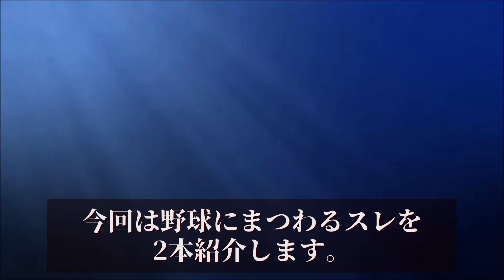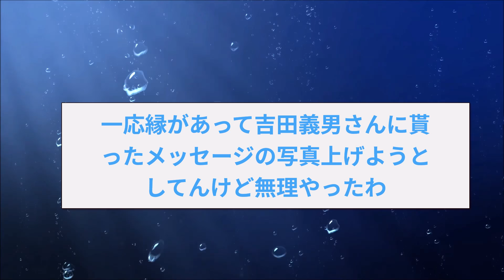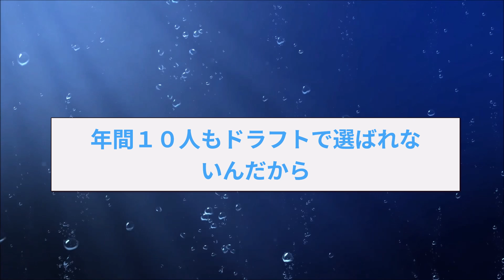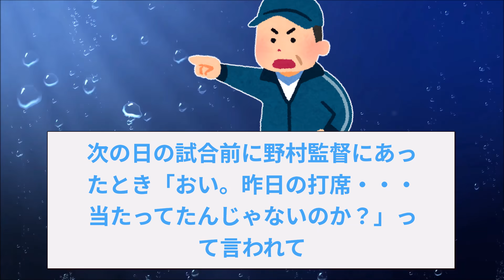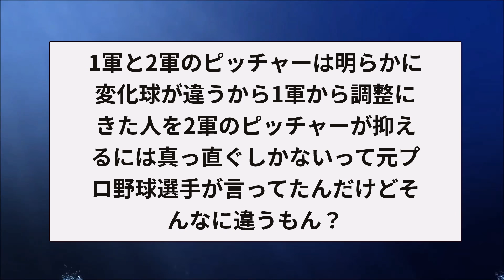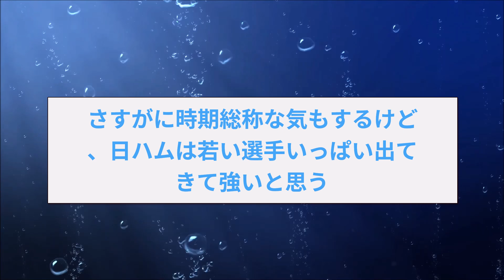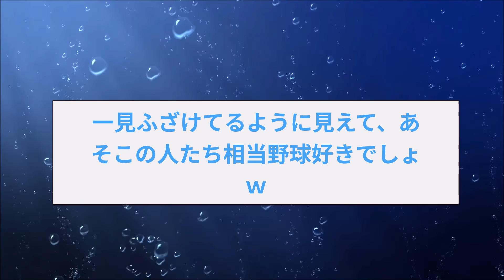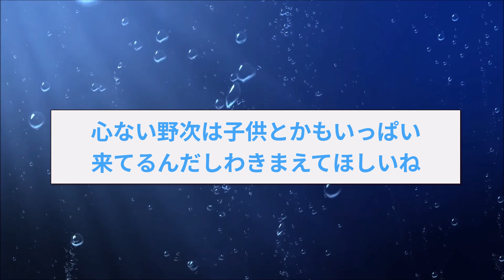youtube video #-v1id0qwmRg